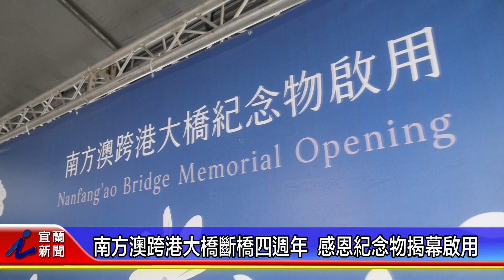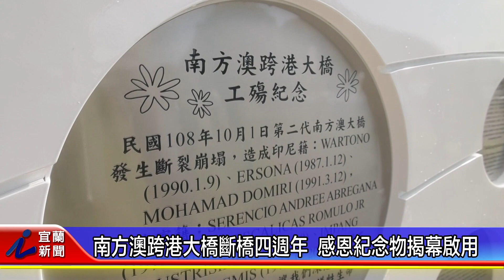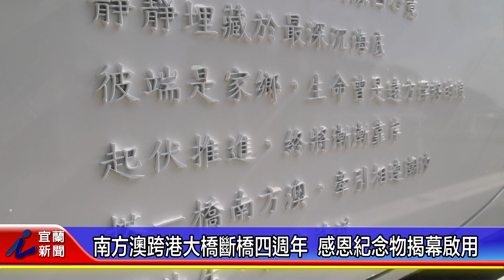南方澳跨港大橋斷橋四週年 感恩紀念物揭幕啟用